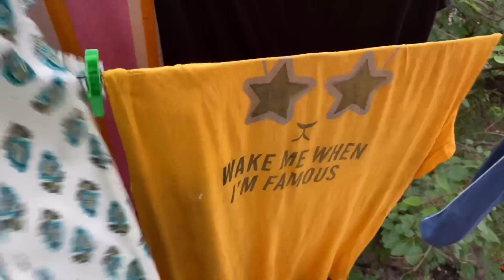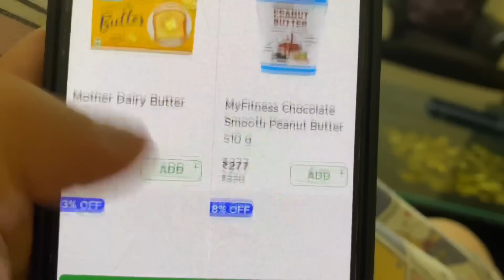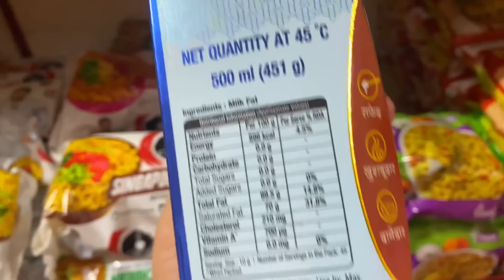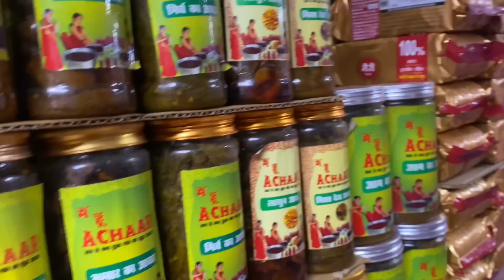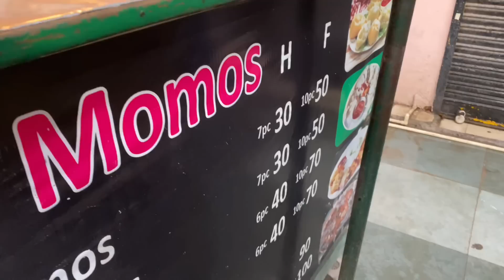Maine 🥟Momo Khaye To Inko Chilli Potato Khane Hai 😒